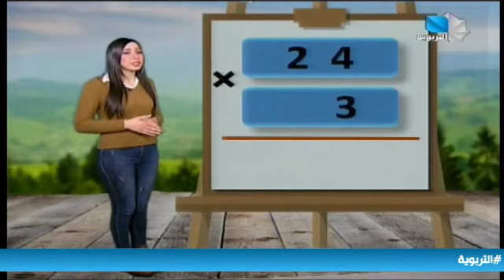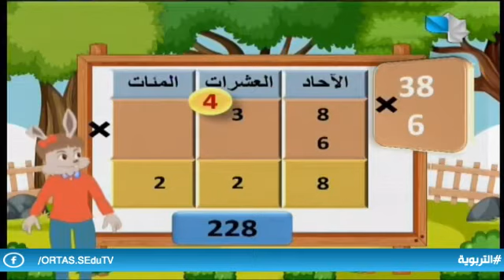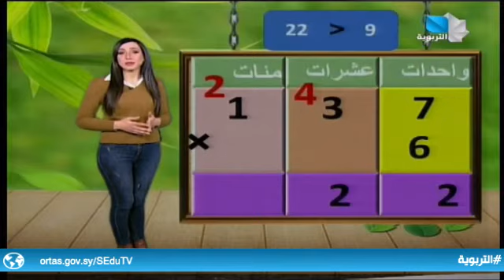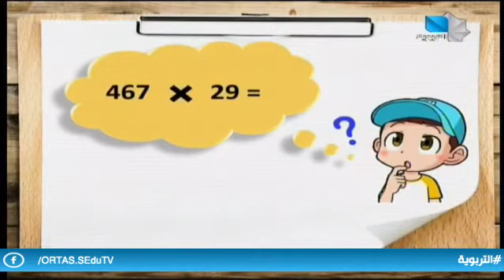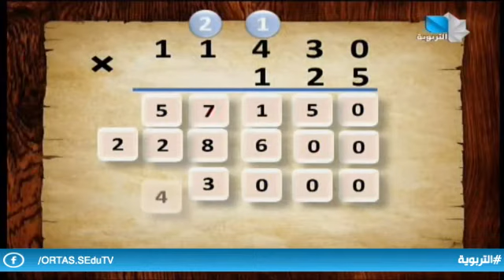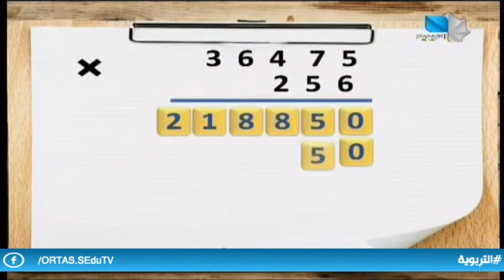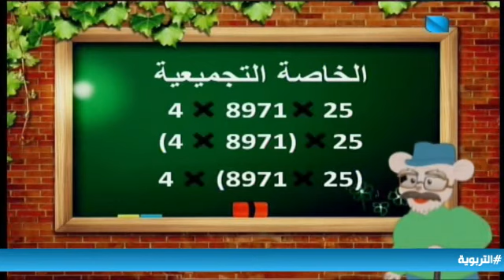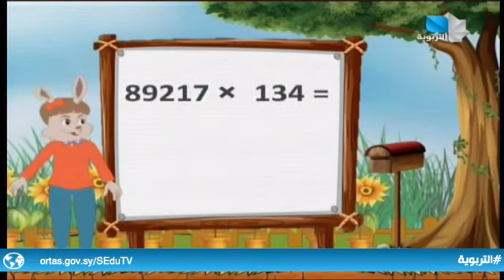دروس تعليمية/مهارات الرياضيات 6.3.2022